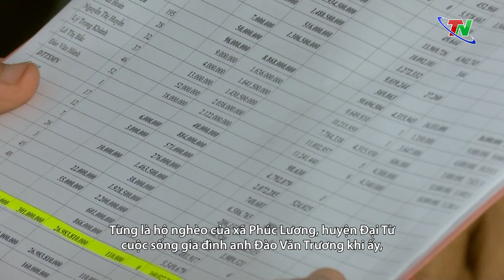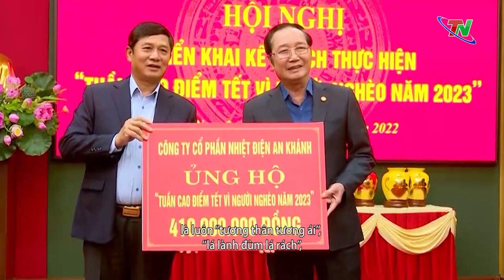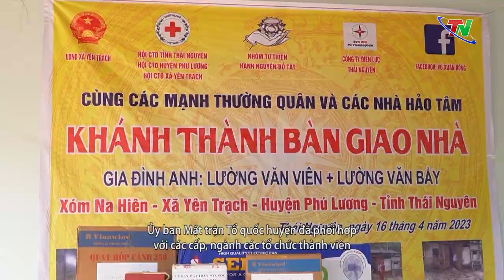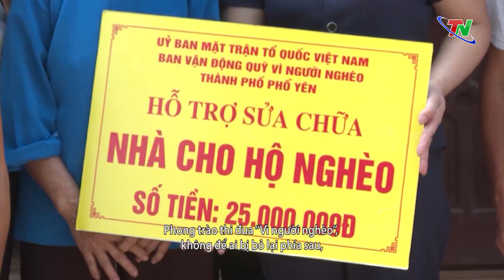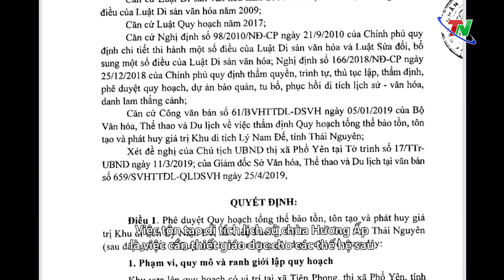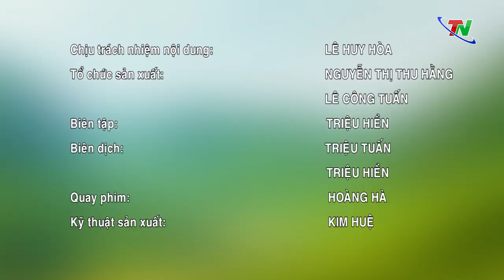Chương trình tiếng Dao ngày 04/11/2023